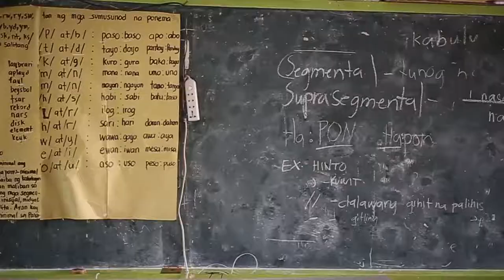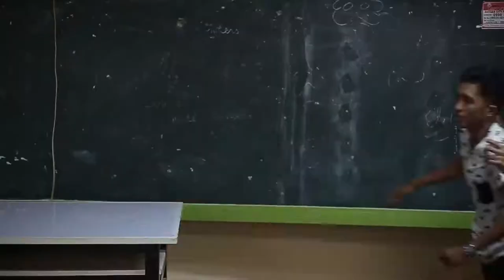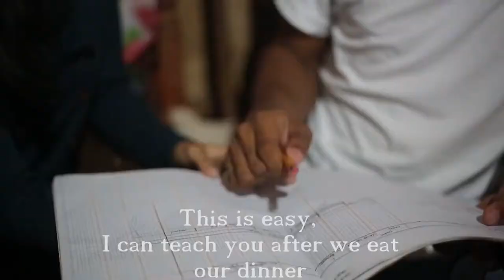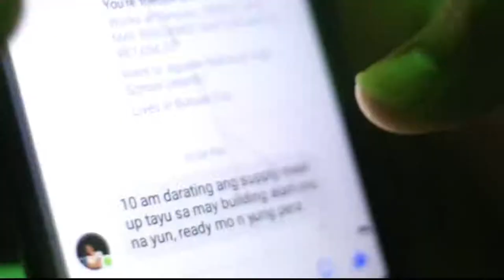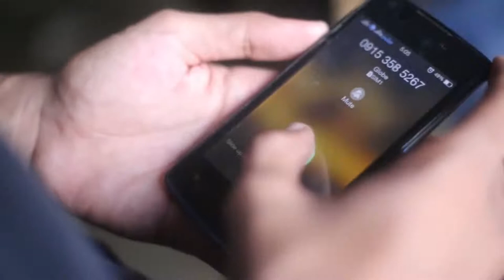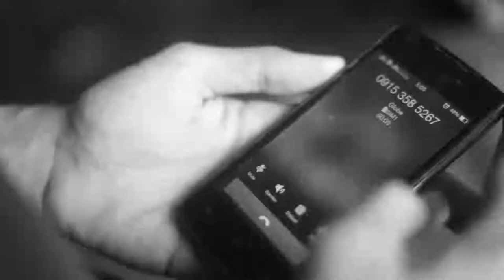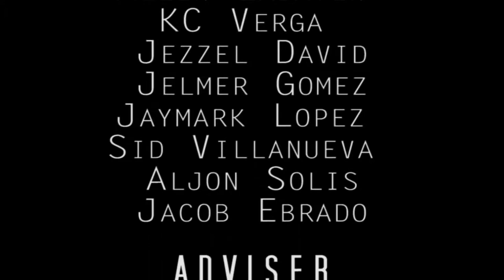GALIT FULL FILM HD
an entry for our Film Festival Last year! hope you enjoy watching it :)